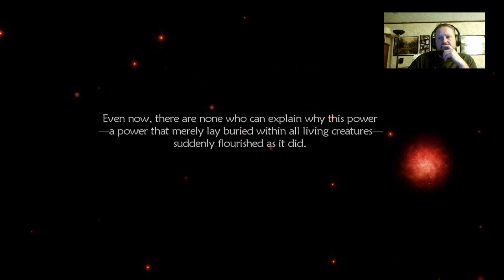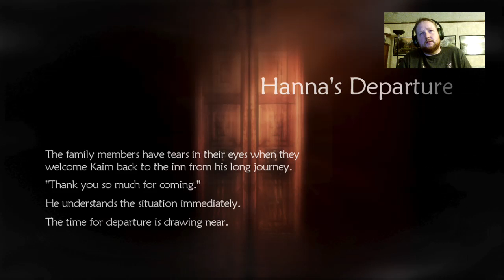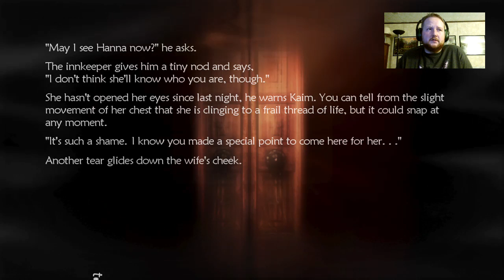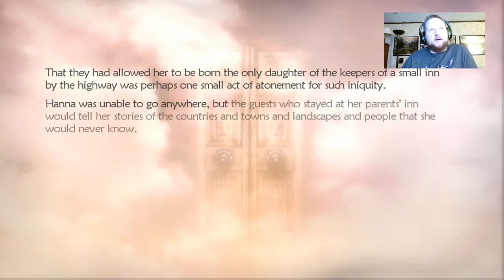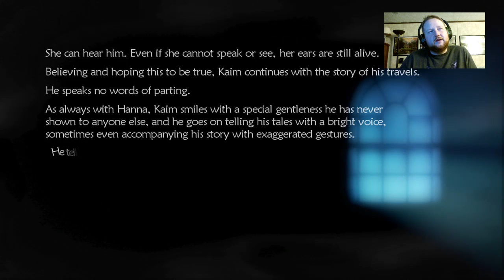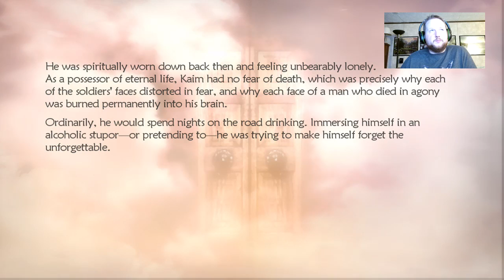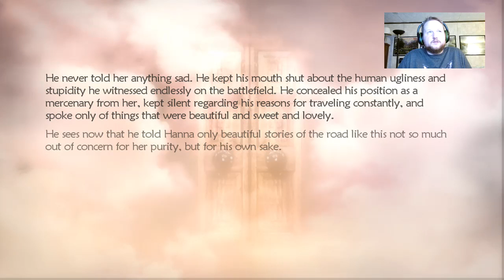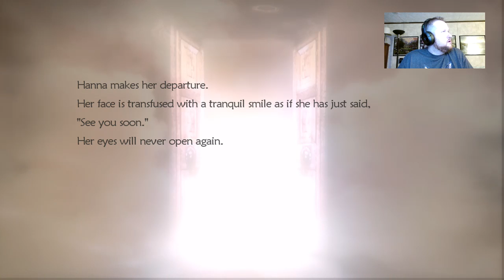Lost Odyssey Xbox One BC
We check out Lost Odyssey on the Xbox One Backwards Compatibility.  Runs pretty smooth, this was late at night, and I was drinking a bit.